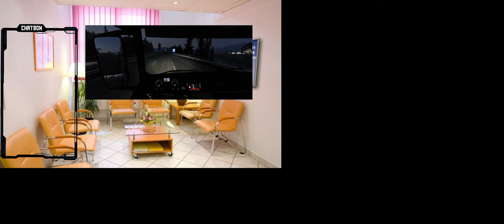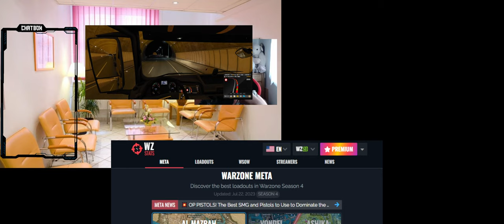Euro Truck Simulator 2 004 Lets Play ETS 2 Deutsch